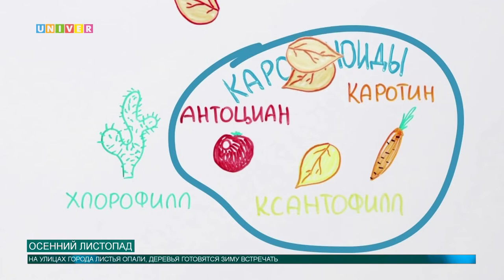Осенний листопад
Лето прошло, впериди пасмурная погода и морозы. Однако природа дает насладиться последними деньками относительно теплой погоды и золотистой «пушкинской» осенью. Улицы города застелили опавшие листья. О том, как деревья готовятся к зиме, наш следующий сюжет